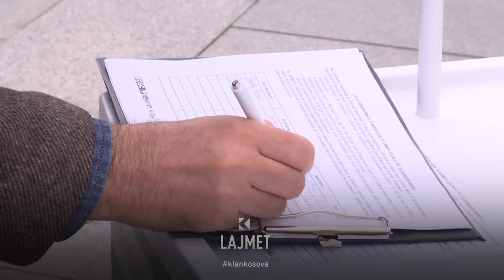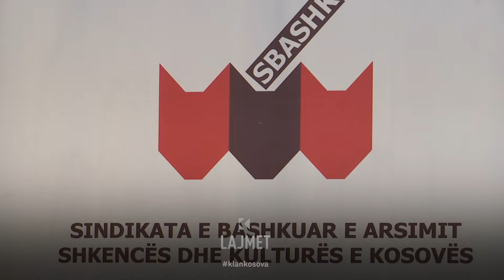Deva kthehet në detyrë, ankohet Nagavci - 30.04.2024 - Klan Kosova